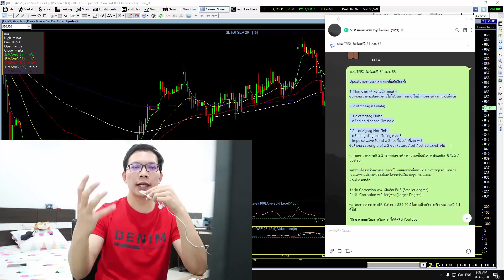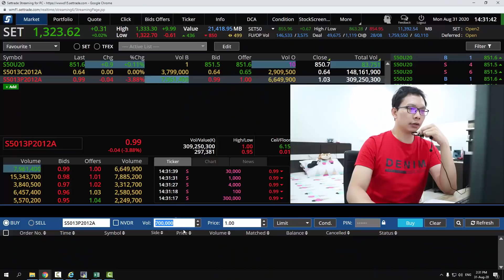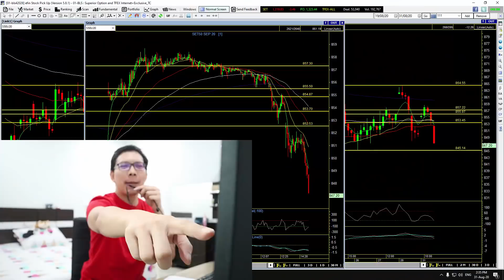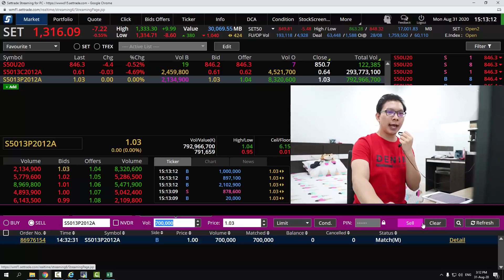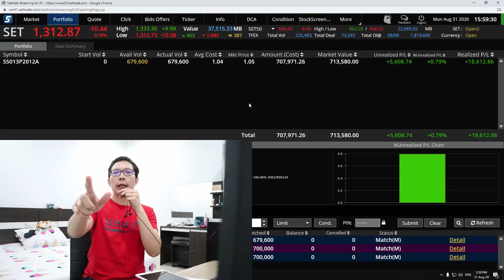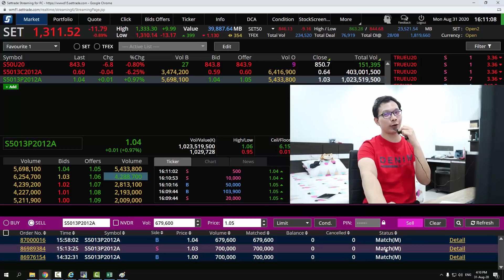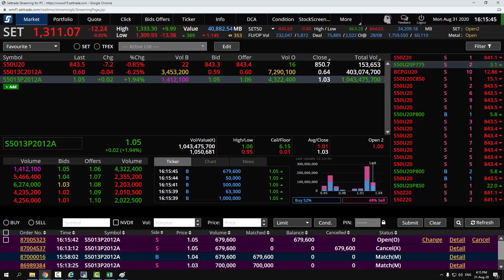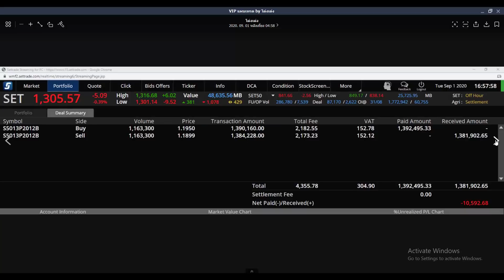Day Trade มันส์ๆ ครึ่งวัน ด้วยทุน 7 แสน ..ลองดู! | เทรดเอาม่วน Ep.22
เทรดเอาม่วน Ep.นี้ E-แอดมิน ทำคลิปพี่หาย เลยทำให้ Week ที่ผ่านมาปล่อยคลิปล่าช้า ต้องขออภัยด้วยนะครับ

- ใช้เทคนิพี่เทรด แล้วได้กำไร ..อย่าลืมเลี้ยงเบียร์พี่ ป๋องนึง! นะ

รักกัน ก็อย่าลืมติดตามกันด้วยนะจ๊ะ ...
1.ไลน์แอด : @manowave หรือ คลิ๊กที่นี่
3.เว็บบล๊อก"มโนเวฟ ดอทคอม"